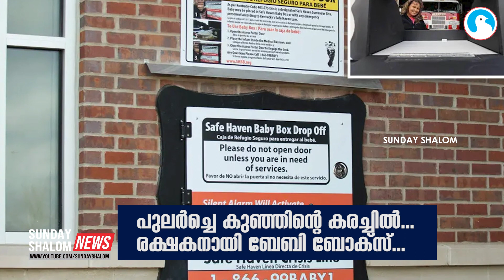പുലര്‍ച്ചെ കുഞ്ഞിന്റെ കരച്ചില്‍...രക്ഷകനായി ബേബി ബോക്‌സ്‌| Sunday Shalom | Ave Maria